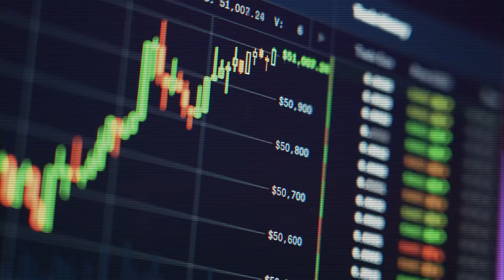Proponevano investimenti in "bitcoin", ma i soldi finivano all'estero. Indagati cinque aretini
Perquisizioni tra Arezzo e Milano per abusivismo finanziario. Cinque gli aretini indagati e tre le società perquisite. L'indagine, condotta dalla Guardia di finanza di Arezzo, scaturisce dalla scoperta di una presunta attività illecita di promozione di prodotti finanziari, collegata ad operazioni in cripto valute e portata avanti da un’organizzazione con base ad Arezzo che si è avvalsa di società estere con sede in Slovenia.

Secondo gli inquirenti alcuni “procacciatori”, attraverso eventi ed incontri informativi organizzati presso lussuose strutture alberghiere, avrebbero promosso numerosi investimenti in valute virtuali, come i bitcoin, facendo leva sull’onda emotiva degli ottimi rendimenti finanziari attesi dal settore. I potenziali investitori sarebbero stati invitati ad effettuare dei bonifici verso conti esteri, riconducibili ad una società slovena, dietro la promessa di “allettanti” profitti.

Un'altra strada era quella dei “wallet personali”,(portafogli elettronici per la conservazione della valuta digitale), creati su apposite piattaforme informatiche per la gestione dei movimenti in cripto valute, con l’obiettivo, secondo i finanzieri, di dirottare poi il denaro sempre verso l’estero. Un'attività che avrebbe fruttato circa tre milioni di euro a danno di decine di vittime in particolare aretini e senesi. La Guardia di finanza invita tutti coloro che pensano di essere caduti in questa “trappola” a denunciarlo. Secondo gli inquirenti ci sarebbero ancora tanti investitori ignari.